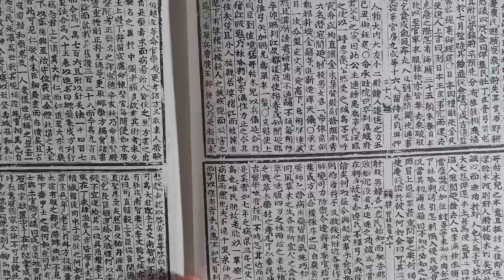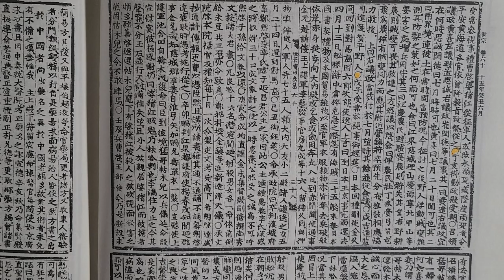무작정 실록 읽기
세종실록 권60  15년 6월 계미 ㅡ 정해조